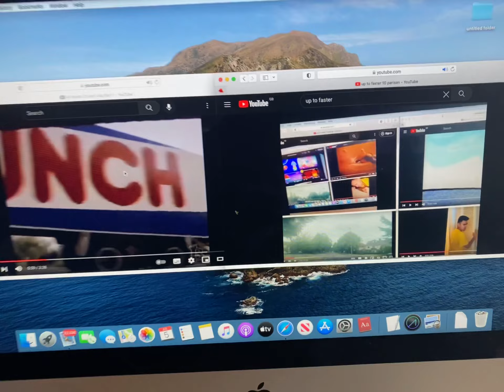up to faster 11 parison